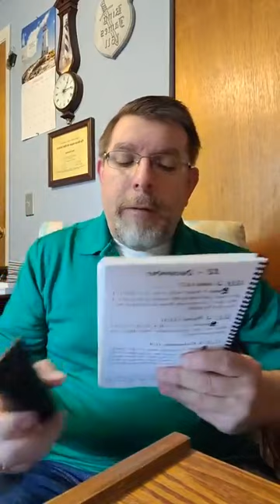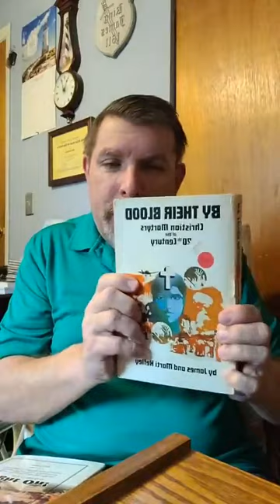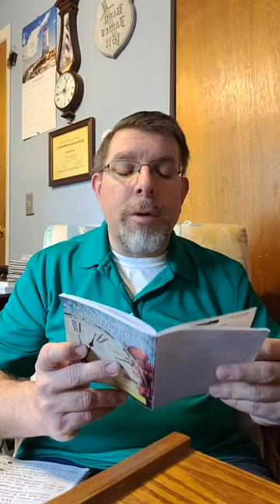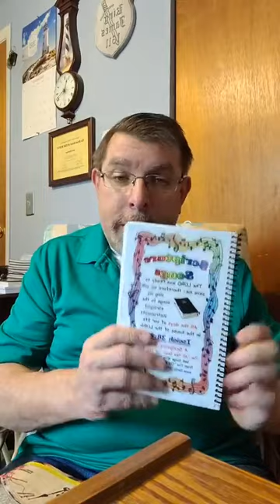Baptist bread devotional and scripture song broadcast December 13th: Freedom In Christ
Scripture song and VBS Song: Psalms 71:15 & VBS Song #8-Books Of the Old Testament (To The Tune of "Bring Them In"), Baptist bread: Freedom In Christ (John 8:36), Daily Strength Volume I Week 45 Submission Day 312 Church Night: (1st Peter 2:13), More Fight On! book stories: Light Up The Night, Treachery Never Pays and A One Night Stand, Hymn: Perfection Here Below Hymn 588 in the Psalms and hymns and spiritual songs book